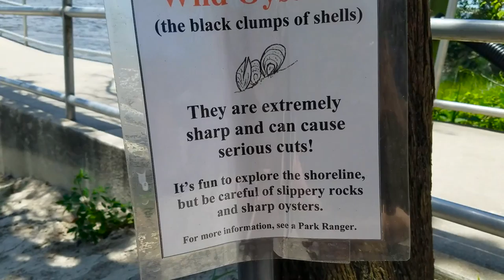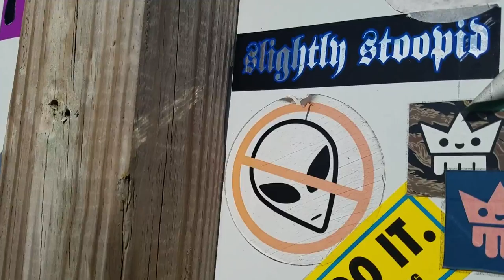Ode to St. Augustine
My mom surprised us with our first beach vacation since we were babies! It was incredible

for solid vegan eats in St Augustine trying Mango Mango it was sick as hell